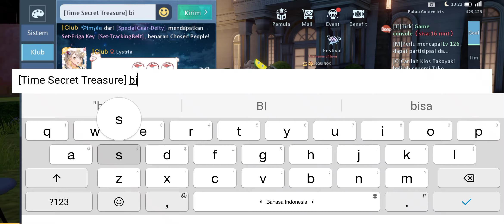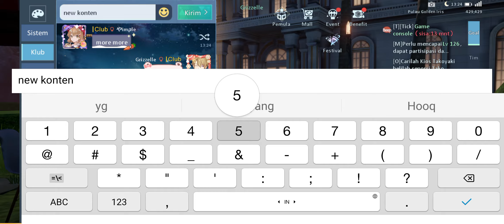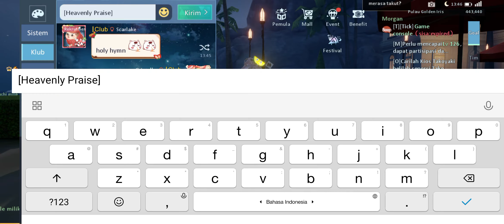Dragon raja SEA - Berlimpah Hadiah I 60 Gacha Box Treasure Of Time !!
Server S22
Club : NewEra
Nick : Grizzelle & Nayomi